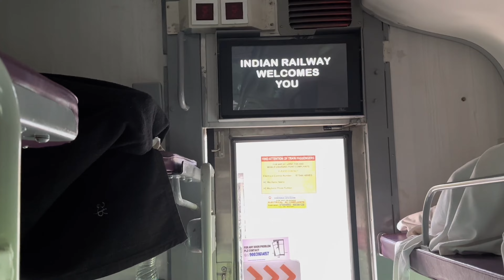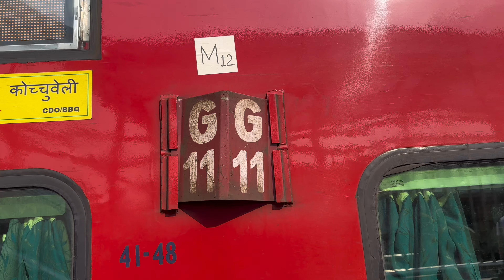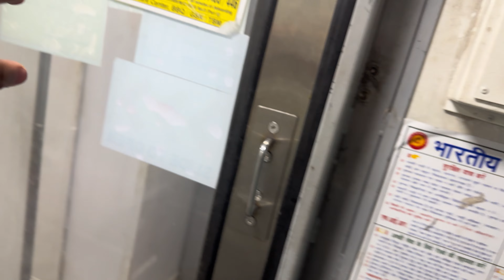[ KYA YE APNA TIME COVER KR PAYGI ]JOURNEY IN 12612 CHENNAI GARIBRATH EXPRESS WITH NEW LHB COACHES